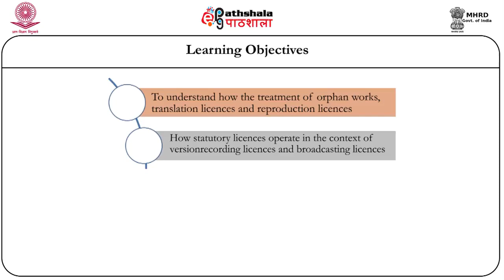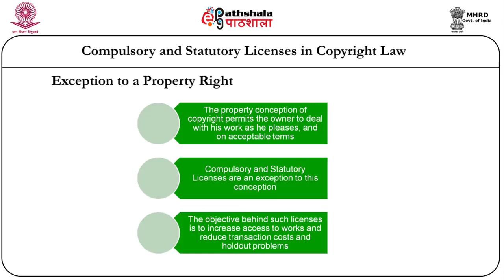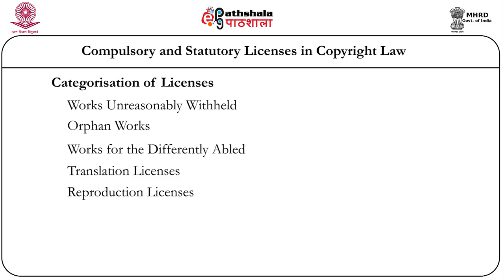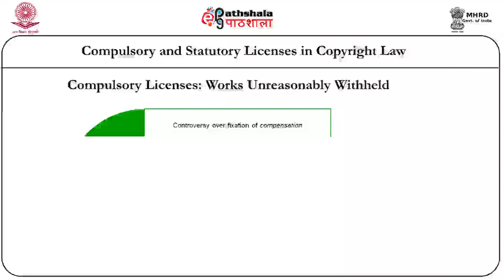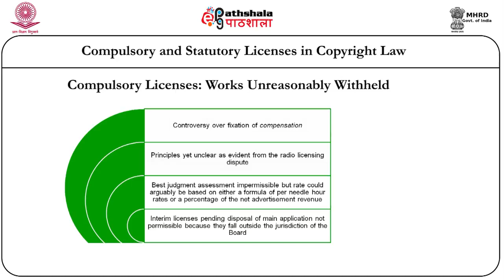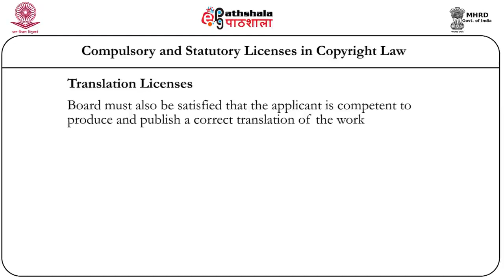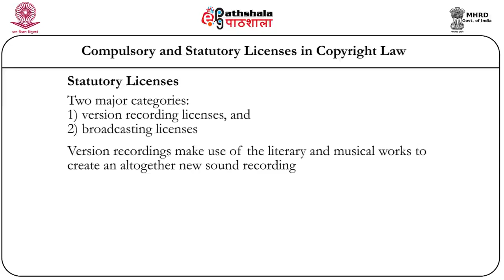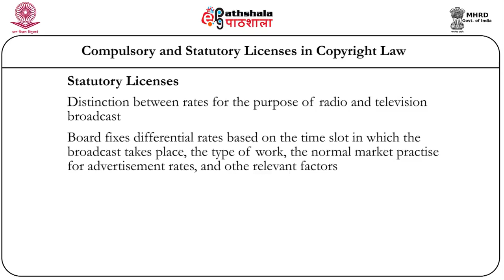M 33 Copyright statutory and compulsory licensing